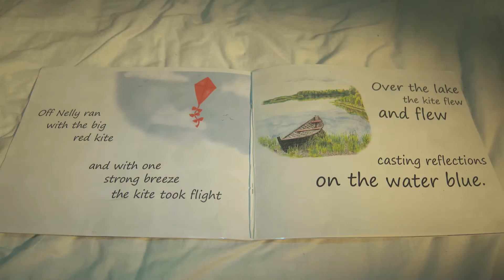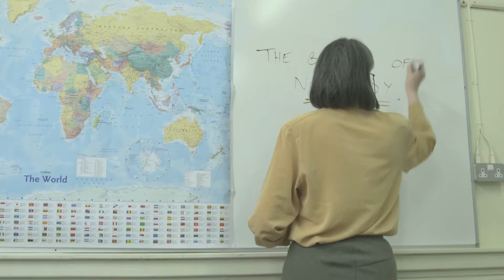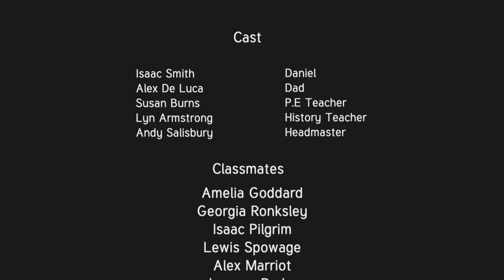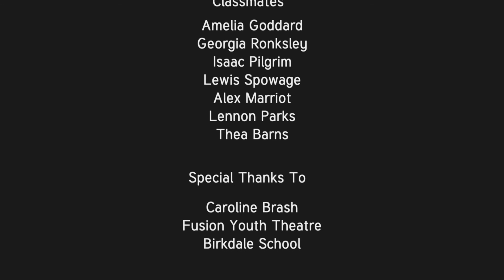Daniel's Kite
Winner of the Selby International Short Film Festival's best Student Short and Best Actor awards, Daniel's kite tells the tale of a child trying to maintain their vivid imagination against the strain of societal pressures.